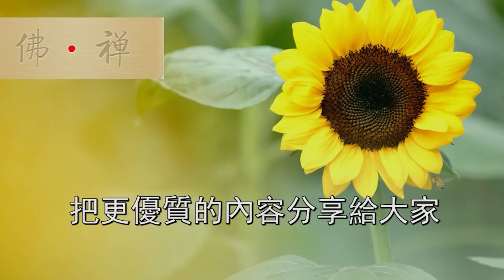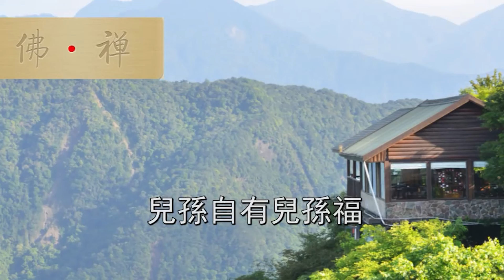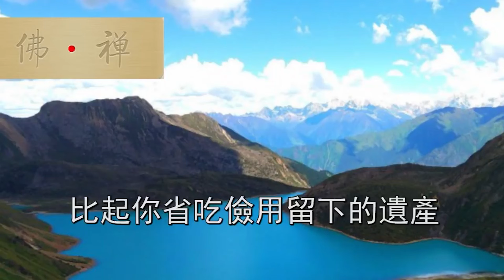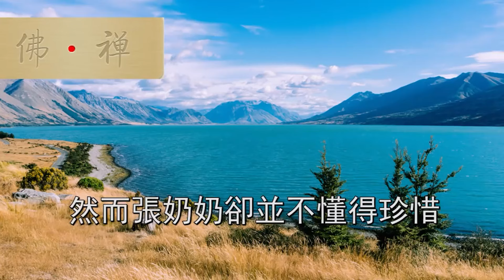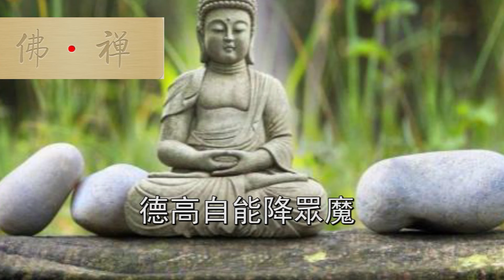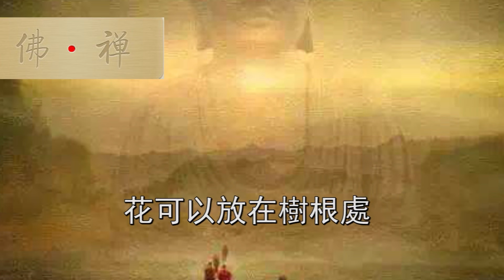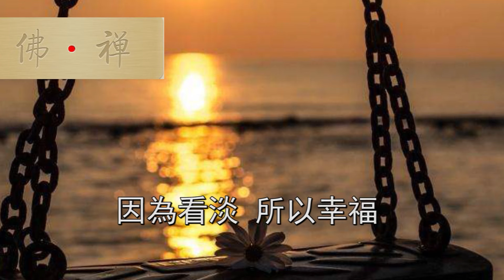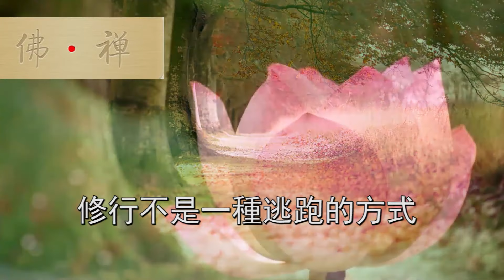五十歲以後，留好這三條“後路”，晚景才不至於淒涼！很多人都忽視了